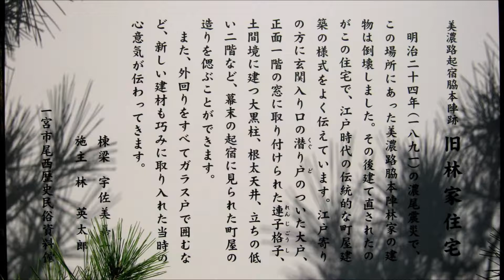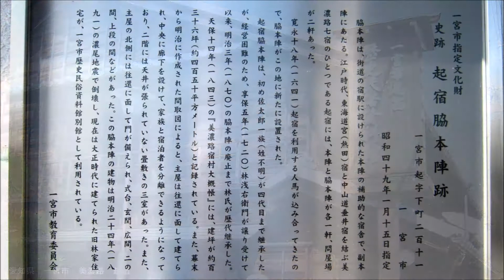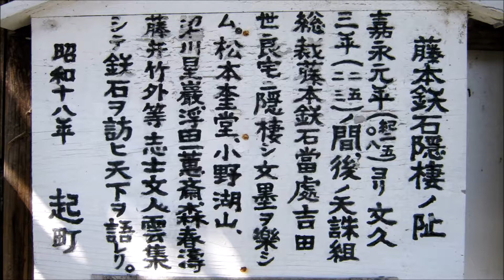デジカメ紀行 尾張から 美濃路 起宿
デジカメ紀行　尾張から　美濃路　の　起宿　です。